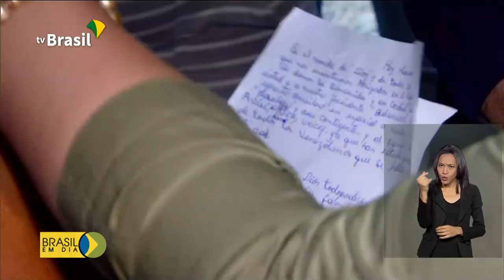Vice-presidente se encontra com imigrantes venezuelanos em RR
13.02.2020 - O vice-presidente Hamilton Mourão está em Roraima. O Estado foi o primeiro a ser visitado depois que ele assumiu o Conselho da Amazônia, esta semana.